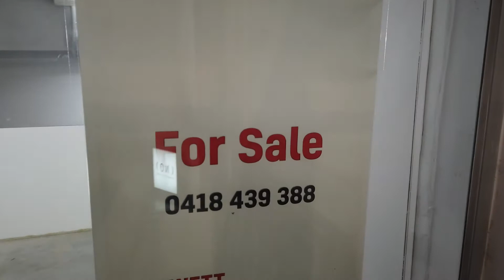Seven lots on seven titles - Lots 57 63, 115 Swanston Street, Melbourne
Seven lots on seven lots - Capital City Basement Units
(Former Gallery Bar)

* Swanston Street address
* Suits owner-occupiers or investors
* Flexible premises in central location

Convenient location within the iconic Capitol House under busy Capitol Arcade, opposite Melbourne's Town Hall.

Includes:
- Seven (7) units on separate titles in a row,
- Future division potential,
- Separate access from Capitol Arcade to several units,
- Potential for separate lockable storage units,
- Swanston Street address,
- Lighting and other services available,
- Vacant possession,

This flexible premises has previously used as an Asian groceries, bar/gallery, storage and retail.

Inspections by appointment, call Andrew Hewett for more information.

* Please note that any potential uses may require approval from owners corporation and or the local responsible authority prior to proceeding. Some storage units are accessed via stairs down from Capitol Arcade, it is not open to the public and can be inspected by appointment.